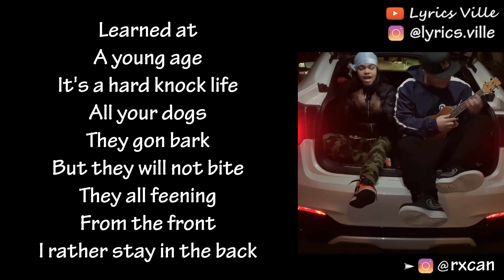Kierra Luv - Acoustic Freestyle w/ Einer Banks (Lyrics)